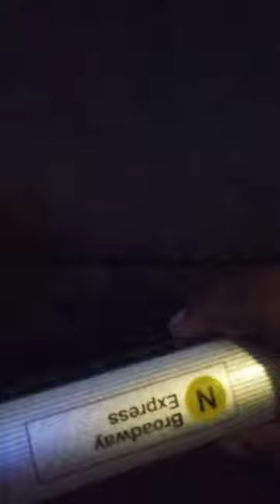N train broadway express toy